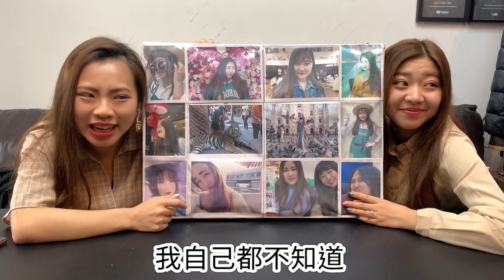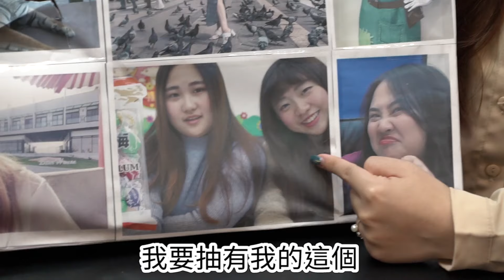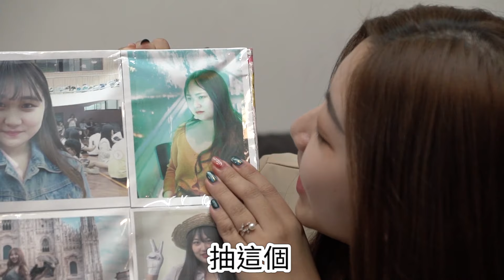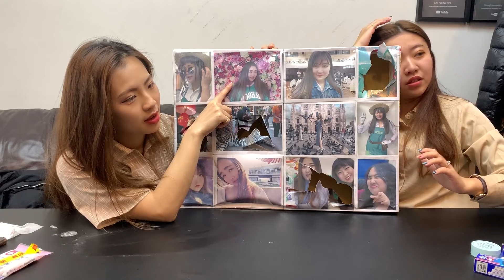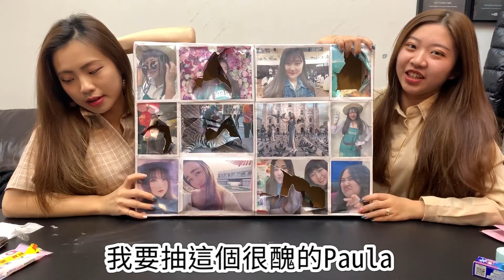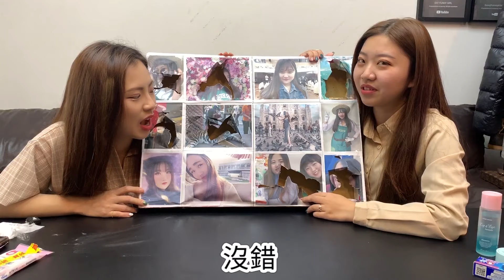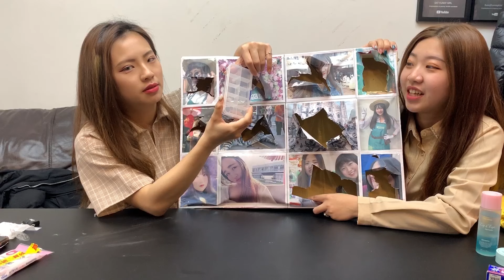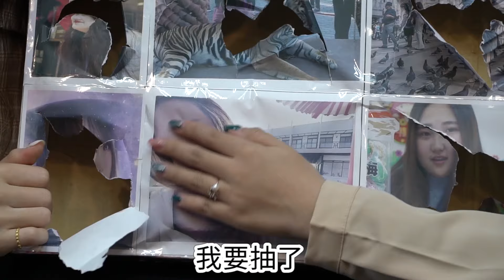Paula choice! PAULA之選~ 12格精選洞洞樂 給吃貨們帶來驚喜! 最愛.吃貨們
現在加入吃貨們會員,支持我們在youtube圈更加成長!